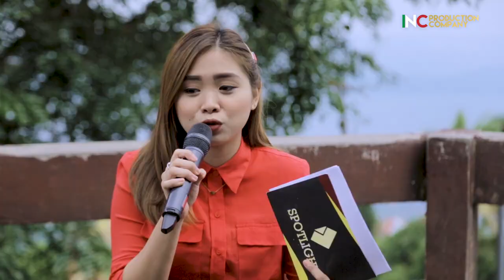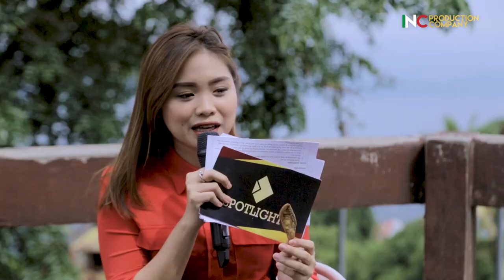SPOTLIGHT SEASON 3 | Alisson Cervantes | Tagaytay Picnic Groove, Tagaytay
Guest: Alisson Cervantes

Acoustic Guitarist: Gian Carlo Capili
Percussionist: Royce Villafuerte
Keyboardist: Yandrell Gargantilla

Executive Producer: Bro. Ralph Francis Esguerra
Over-all Director & Program Manager: Bro. TJ Taa
Logistics: Bro. Kim Rusell Palacios
Host/ Writer:   Joyselle Cabanlong
Asst. Director/ Program Writer:  Daryl Garcia
Musical Director: Ed Naraval
Sound Mixer: Bro. TJ Taa
Technicals & Camera Operators: Bro. Kim Palacios, Bro. TJ Taa, Ben Kevin Ignacio, Ijon Limsiaco